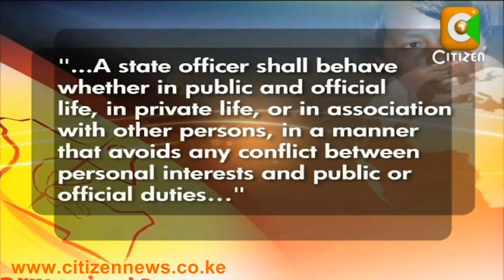Nancy Baraza Gun Drama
Deputy chief justice, Nancy Baraza has tonight come to her own defence in the face of allegations of harassing and threatening a security guard using a gun at the village market mall in up market Nairobi on New Year's Eve.  The deputy chief justice claims that she was, quote "genuinely apprehensive" following threats of violence directed at her in recent months. Sally Mbilu reports on an incident that has seen the security guard reportedly ordered to drop the charges by her employers... but she is not budging, only saying that she was doing her job. The village market management has since issued a statement saying the stringent security measures apply to all without exception.